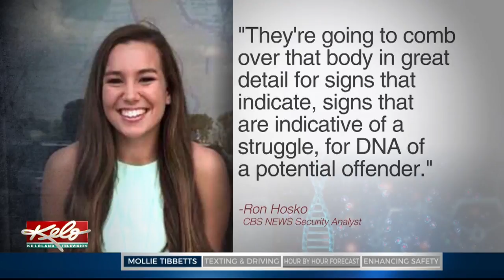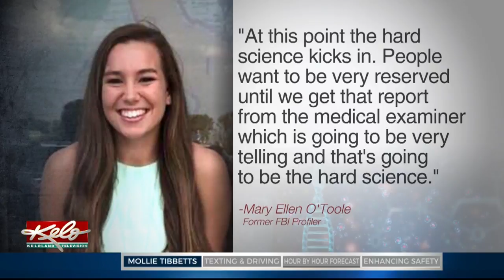Missing Iowa Student Found Dead; Iowa Investigators To Hold Afternoon News Conference